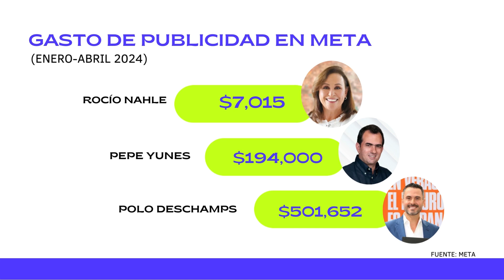Redes sociales ¿politizadas?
Con su día a día, tanto Polo Deschamps como Pepe Yunes y Rocío Nahle eligen las redes sociales como el medio para acercar su propuesta y su persona a las nuevas generaciones de votantes.
Facebook es la social media favorita de los dos candidatos y la candidata a la gubernatura de Veracruz, le siguen X, Instagram, TikTok y en menor medida, You Tube.